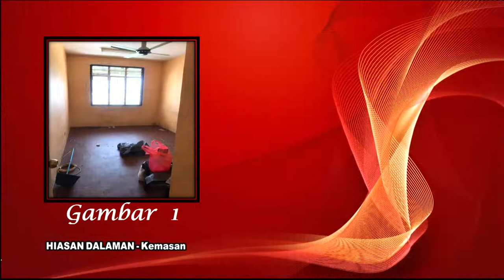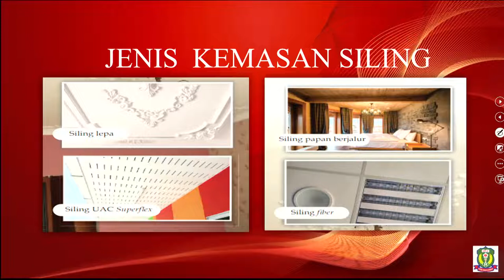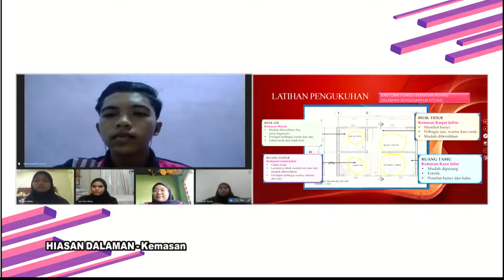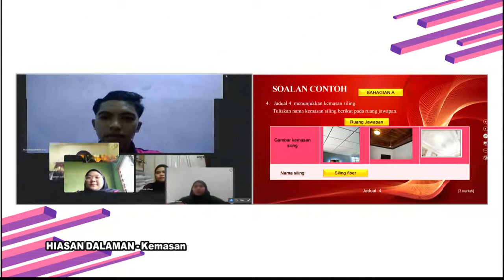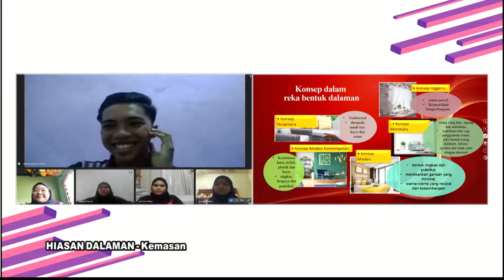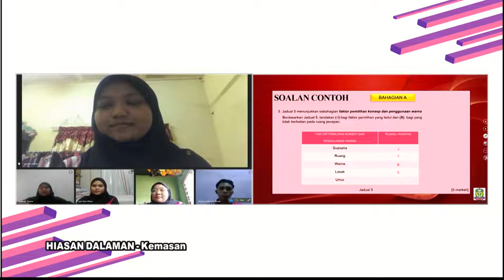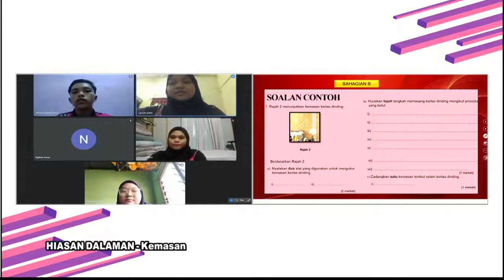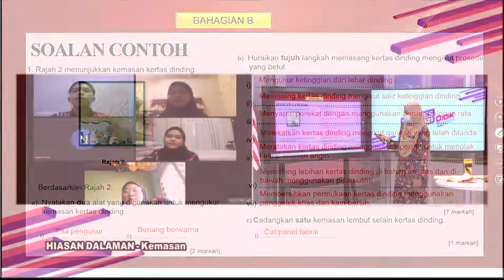DidikTV  Eps 396 RTS Spm 2021 Hiasan Dalaman Kemasan